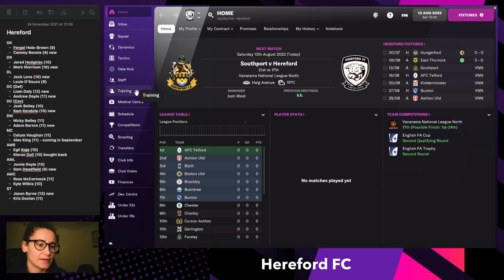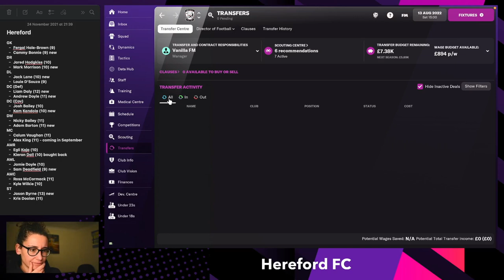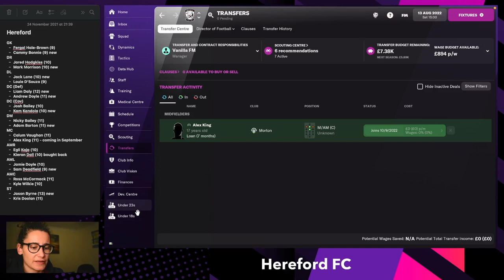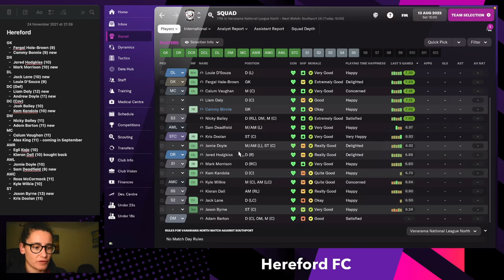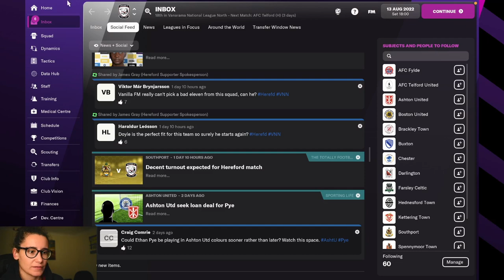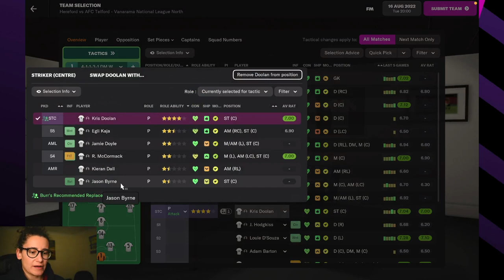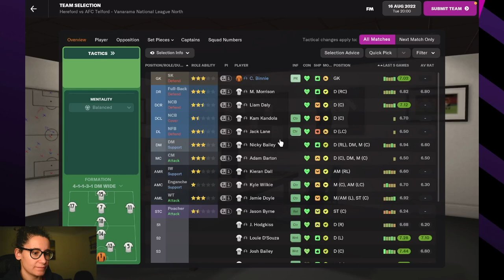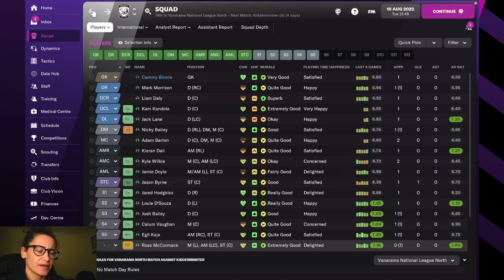2022/23 - Hereford FC - #04 | Football Manager 2022